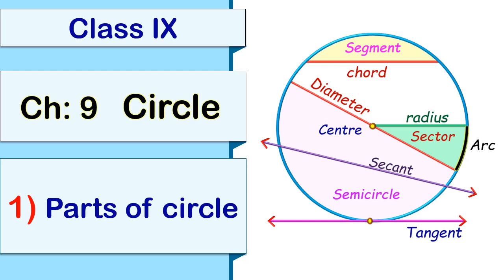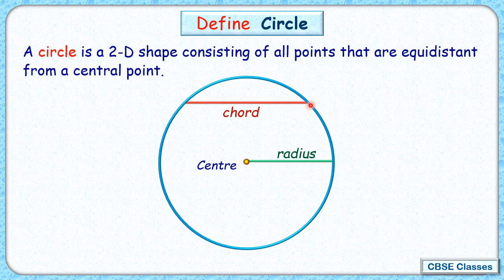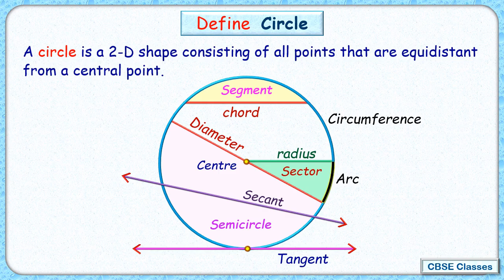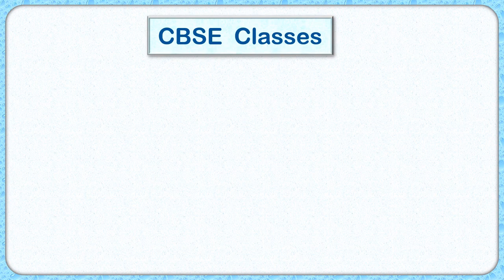9.09.01 Different parts of circle Class IX Math NCERT CBSE Ch:9 Circles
CBSE NCERT Class IX - Math - Ch:9 Circles